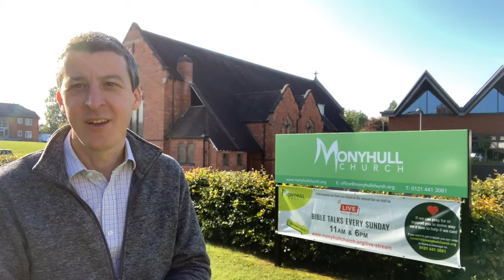A message to all Birmingham University students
Get in touch to find out more